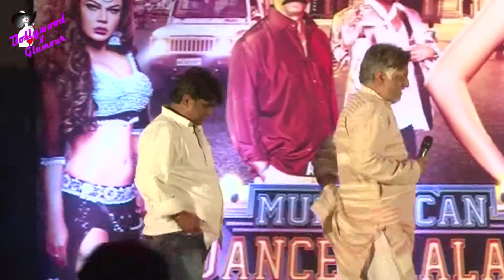Shakti Kapoor ,Rakhi Sawant & Star Cast at Grand Audio Launch of ‘Mumbai Can Dance Saala’